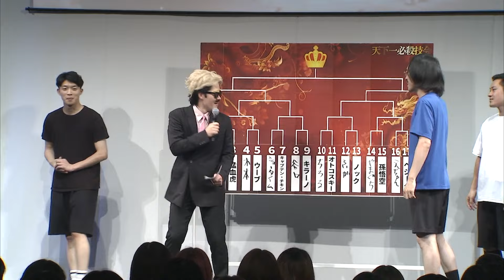アニメ・マンガを題材にした同人ライブ！ここでしか見れないネタ＆好きな必殺技を叫んで対決？【同人ライブ～アニメ・マンガネタオンリーイベント～】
このライブのチケット購入は、
こちらのリンクからご購入いただけます！

毎日更新！

◆公演名
同人ライブ～アニメ・マンガネタオンリーイベント～

見逃し視聴は9/3（火）20:30まで
※販売は9/3（火）12:00まで

◆概要
国民総オタク時代！！アニメ・マンガを題材にしたネタ＆コーナーでお送りする60分！！
観に来てくれたらサービスサービスゥ♡

◆出演者
ジョックロック、20世紀、やまぐちたけし、翠星チークダンス、フースーヤ、オニイチャン

◆会場
よしもと福岡 大和証券劇場

​吉本興業のいろんなサービスは、
FANYブランドに統合されました。